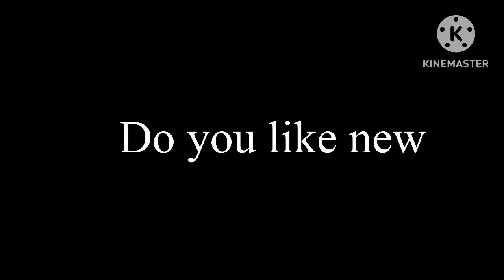Adult Cartoon Network new episodes promo